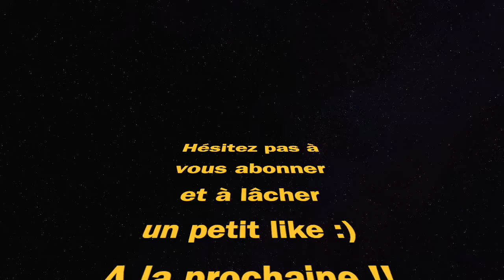cette classe QBZ 83 et GALLO SA12 est INCROYABLE sur WARZONE !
Markvard - Dawn.

jlsmrl - Fantasy.